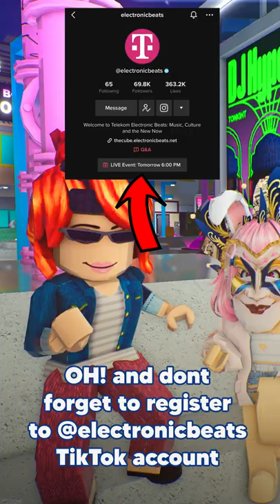NEW CONCERT ON ROBLOX?😨